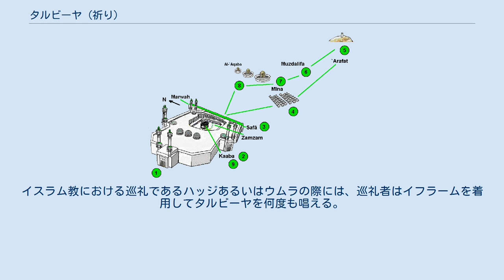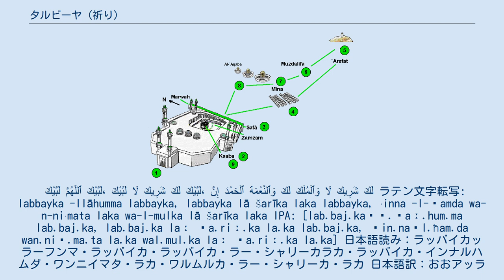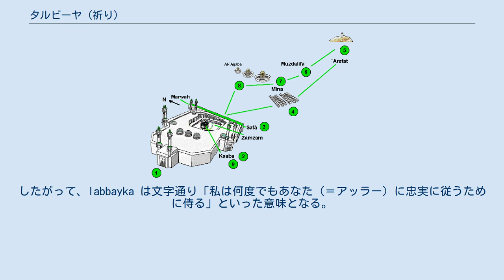タルビーヤ (祈り)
タルビーヤ (アラビア語: ٱلتَّلبِيَة‎、at-Talbīyah) はイスラム教の祈りの句で、巡礼者が（自らの名誉などのためではなく）アッラーの栄光のためだけに巡礼を行うという信念を表明する内容になっている。
イスラム教における巡礼であるハッジあるいはウムラの際には、巡礼者はイフラームを着用してタルビーヤを何度も唱える。
こうすることで巡礼者は心身を浄化し世俗のしがらみから離れることができるとされている。
 タルビーヤの句は以下の通りである。
 لَبَّيْكَ ٱللَّٰهُمَّ لَبَّيْكَ، لَبَّيْكَ لَا شَرِيكَ لَكَ لَبَّيْكَ، إِنَّ ٱلْحَمْدَ وَٱلنِّعْمَةَ لَكَ وَٱلْمُلْكَ لَا شَرِيكَ لَكَ ラテン文字転写: labbayka -llāhumma labbayka, labbayka lā šarīka laka labbayka, ʾinna -l-ḥamda wa-n-niʿmata laka wa-l-mulka lā šarīka laka IPA: [lab.baj.ka‿ɫ.ɫaː.hum.ma lab.baj.ka, lab.baj.ka laː ʃa.riː.ka la.ka lab.baj.ka, ʔin.na‿l.ħam.da wan.niʕ.ma.ta la.ka wal.mul.ka laː ʃa.riː.ka la.ka] 日本語読み：ラッバイカッラーフンマ・ラッバイカ・ラッバイカ・ラー・シャリーカラカ・ラッバイカ・インナルハムダ・ワンニイマタ・ラカ・ワルムルカ・ラー・シャリーカ・ラカ 日本語訳：おおアッラー、私は、あなたの御前に侍ります。
おおアッラー、比類なき御方、あなたの御前に侍ります。
称賛、恩恵、大権はあなたのもの、比類なき御方、おおアッラー、私は、あなたの御前に侍ります。
 タルビーヤの句自体はスンニ派・シーア派とも全く同じであるが、シーア派では最後にもう一回 لَبَّيْكَ（labbayka、ラッバイカ、「私は御前に侍る」の意）と唱えるところが異なる。
 何度も現れる labbayka という語の成り立ちについてはアラビア語の文法家の間でも意見の相違があるが、最も一般的には「その場にとどまる」という意味の動詞的名詞 labb に両数対格の ay と二人称単数男性接尾辞の ka がついたものと説明されている。
ここで、両数対格はその物事や行為の繰り返しと頻度を表すとされる。
したがって、labbayka は文字通り「私は何度でもあなた（＝アッラー）に忠実に従うために侍る」といった意味となる。
そして、タルビーヤという語自体、この祈りを捧げることを示す labbá の動詞的名詞になっている。
 ^ セイフェッティン・ヤズジュ『イスラームの基本知識 信仰・崇拝行為・徳・預言者ムハンマドの生涯』(pdf)東京・トルコ・ディヤーナト・ジャーミイ、154頁。
2021年1月16日閲覧。
 ^ “巡礼”. 日本イスラーム文化センター. 2021年1月16日閲覧。
 ^ Wright, W. (August 1896). A grammar of the Arabic language. Cambridge: Cambridge University Press. p. 2:74